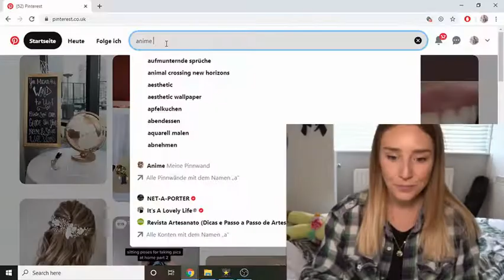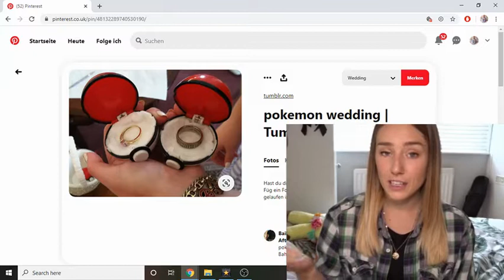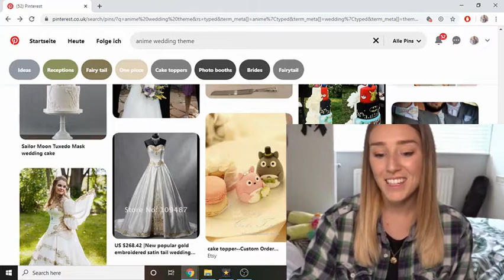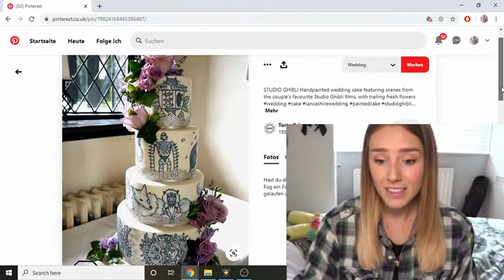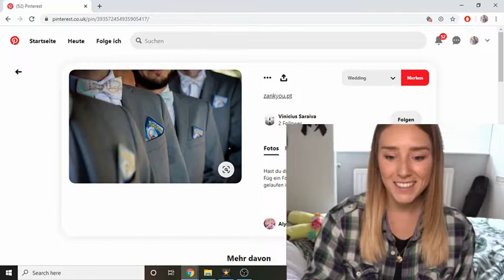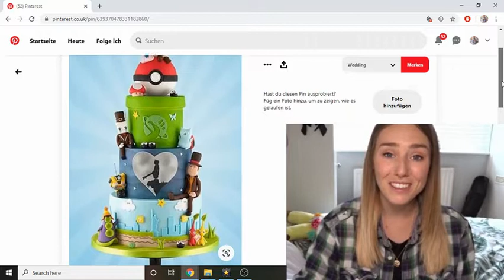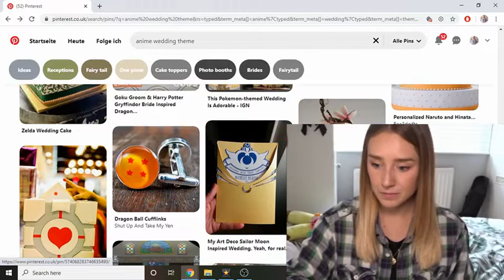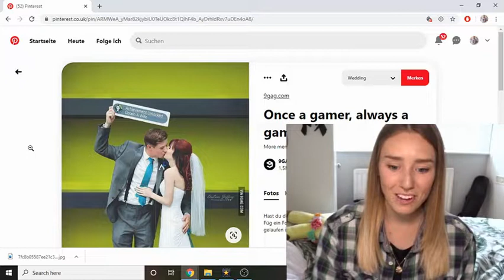Anime Hochzeit Reaction 🤯